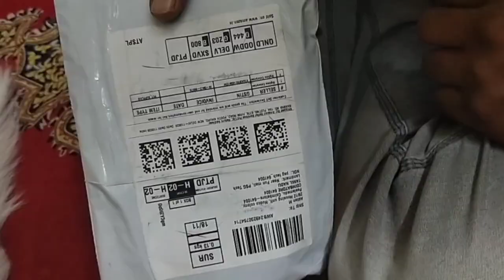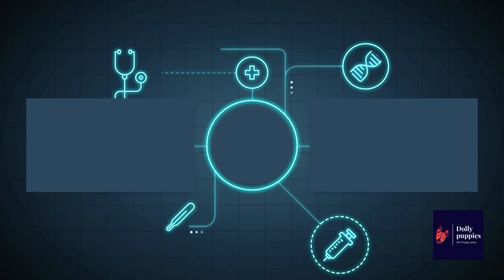Trimming Dog Nails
how to cut the nails for dog s

Pomeranian dog Indian spitz Affenpinscher Afghan Hound Aidi Airedale Terrier Akbash Akita Alano Español Alapaha Blue Blood Bulldog Alaskan husky Alaskan Klee Kai Alaskan Malamute Alopekis Alpine Dachsbracke American Bulldog American Bully American Cocker Spaniel American English Coonhound American Eskimo Dog American Foxhound American Hairless Terrier American Pit Bull Terrier American Staffordshire Terrier American Water Spaniel Anatolian Shepherd Dog Andalusian Hound Anglo-Français de Petite Vénerie Appenzeller Sennenhund Ariegeois Armant Armenian Gampr dog Artois Hound Australian Cattle Dog Australian Kelpie Australian Shepherd Australian Stumpy Tail Cattle Dog Australian Terrier Austrian Black and Tan Hound Austrian Pinscher Azawakh Bakharwal dog Banjara Hound Barbado da Terceira Barbet Basenji Basque Shepherd Dog Basset Artésien Normand Basset Bleu de Gascogne Basset Fauve de Bretagne Basset Hound Bavarian Mountain Hound Beagle Beagle-Harrier Belgian Shepherd DogGroenendael Belgian Shepherd DogLaekenois Belgian Shepherd DogMalinois Belgian Shepherd DogTervuren Bearded Collie Beauceron Bedlington Terrier Bergamasco Shepherd Berger Picard Bernese Mountain Dog Bhotia Bichon Frisé Billy Black and Tan Coonhound Black Norwegian Elkhound Black Russian Terrier Black Mouth Cur Bloodhound Blue Lacy Blue Picardy Spaniel Bluetick Coonhound Boerboel Bohemian Shepherd Bolognese Border Collie Border Terrier Borzoi Bosnian Coarse-haired Hound Boston Terrier Bouvier des Ardennes Chesapeake Bay Retriever Chien Français Blanc et NoirChien Français Blanc et OrangeChien Français TricoloreChihuahuaChilean Terrier Chinese Chongqing Dog Chinese Crested DogChinookChippiparaiChow ChowCimarrón Uruguayo Cirneco dell'EtnaClumber SpanielCombai Colombian fino hound Coton de TulearCretan HoundCroatian Sheepdog Curly-Coated Retriever Cursinu Czechoslovakian WolfdogD DachshundDalmatianDandie Dinmont HoundEstrela Mountain Dog EurasierField SpanielFila BrasileiroFinnish HoundFinnish LapphundFinnish SpitzFlat-Coated RetrieverFrench BulldogFrench SpanielGalgo EspañolGalician Shepherd Dog Garafian ShepherdGascon Saintongeois Georgian Shepherd German Hound German Longhaired PointerGerman Pinscher German Roughhaired PointerGerman Shepherd DogGerman  Indian Spitz Irish Red and White SetterIrish SetterIrish Terrier Irish Water SpanielIrish Labrador RetrieverLagotto RomagnoloLakeland Terrier Lancashire Heeler LandseerLapponian HerderLarge MünsterländerLeonbergerLhasa ApsoLithuanian HoundLottatore Brindisino LöwchenLupo Italiano Mackenzie River husky Magyar agárMahratta GreyhoundMaltese Manchester TerrierMaremmano-Abruzzese Sheepdog McNab dog Miniature American Shepherd Miniature Bull Terrier Miniature Fox Terrier Miniature Pinscher Miniature Schnauzer Guinea singing dog New Zealand Heading Dog NewfoundlandNorfolk Terrier NorrbottenspetsNorthern Inuit Dog Norwegian BuhundNorwegian ElkhoundNorwegian LundehundNorwich TerrierNova Scotia Duck Tolling RetrieverOld Croatian Sighthound Old Danish PointerOld English Sheepdog Old English TerrierOlde English Bulldogge Original Fila Brasileiro OtterhoundPachon Navarro Paisley TerrierPapillonParson Russell TerrierPastore della Lessinia e del Lagorai Patagonian Sheepdog Patterdale TerrierPekingesePembroke  GreyhoundPolish HoundPolish Lowland SheepdogPolish Tatra SheepdogPomeranianPont Audemer Mountain DogPyrenean ShepherdRafeiro do AlentejoRajapalayamRampur Greyhound Rat TerrierRatonero Bodeguero Andaluz Ratonero Mallorquin Ratonero Murciano de Huerta Ratonero Valenciano Redbone CoonhoundRhodesian RidgebackRomanian Mioritic Shepherd Dog Romanian Raven Shepherd DogPewdiepie Asmr Music Markiplier Old Town Road Pewdiepie Vs T Series Billie Eilish Fortnite David Dobrik Jacksepticeye James Charles Joe Rogan Baby Shark Bts Dantdm Snl Game Grumps Cnn Wwe Lofi Minecraft Shane Dawson T Series Fox News Msnbc Ssundee Fgteev Lofi Hip Hop Mrbeast Ariana Grande Stephen Colbert Gacha Life Flamingo Nightcore Jake Paul Songs Lazarbeam Eminem Tyt Vanossgaming Taylor Swift Post Malone Jeffree Star Memes Game Of Thrones Cardi B Trump Study Music Avengers Endgame Espn John Oliver Blackpink Coryxkenshin Juice Wrld Logan Paul Unspeakable Nba Youngboy Try Not To Laugh Mr Beast Roblox Dude Perfect Last Week Tonight Peppa Pig Dunkey Andrew Yang Ufc Popularmmos Game Theory Chad Wild Clay Jre Ninja Buzzfeed Unsolved Drake Colbert Borderlands  Ben Shapiro Sml Projared Nfl Seth Meyers Rachel Maddow Itsfunneh Tik Tok Undisputed Critical Role Jeffy Trevor Noah Trisha Paytas Queen Blippi Tati Gmm Nintendo Sssniperwolf Tfue First Take Ryan’s Toy Review  Rings Sunflower Post Malone Pokemon Sword And Shield